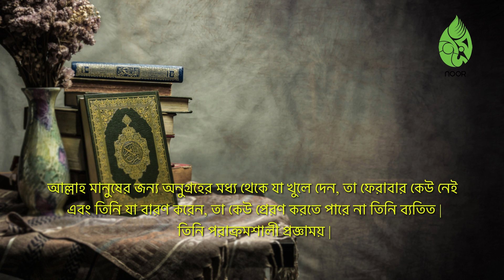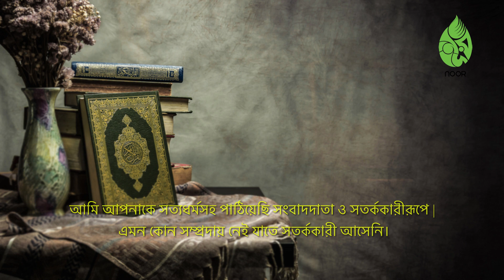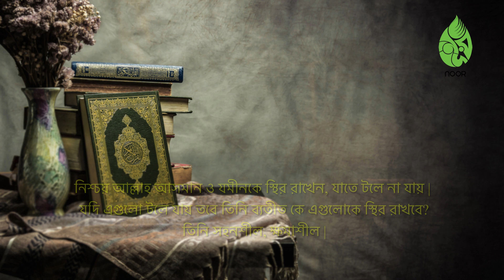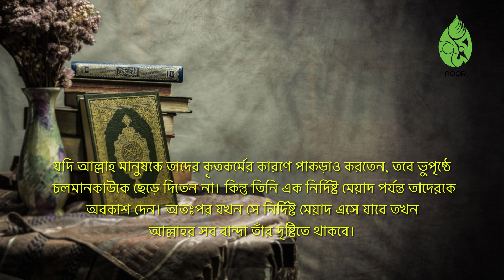Surah Fatir [35] | Bangla Translation of Quran | সুরা ফাতির । Quran Shareef | noor (Light of Islam)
Surah Fatir("The Creator") is the 35th surah of the Quran. This is a Makki Surah revealed sometimes in the middle period of Prophet's residence in Makkah.  This Surah has 45 verses in 5 sections.

In this Surah Allah warns the non-believers on their negative attitude towards Islam and Prophet Muhammad -peace be upon him.  The basic message is also explained to them.

1. Allah's creative power and His angels.  None can stop the mercy of Allah. Be aware of Satan.
2. The success of the truth over falsehood will surely come.
3. Allah has power to remove you and bring another group in your place.  Every people had a Warner.
4. The true believers in Allah.
5. Allah's plan cannot be changed or altered.  Allah gives time to people to repent.

Information of this video

Song     : Surah Fatir [35] | Bangla Translation of Quran
Artist     : Abdullah Al Ziad
Licensed to YouTube by   : Noor Media & Communications